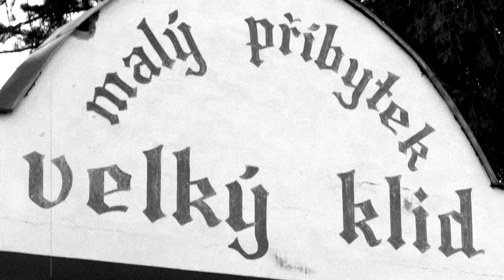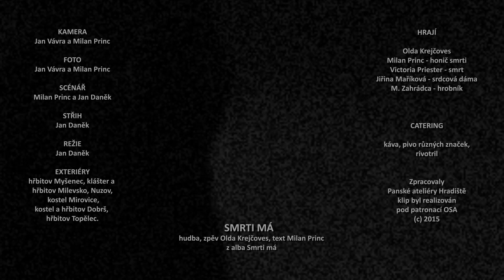Olda Krejčoves - Smrti má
Tento videoklip je prvním plodem mojí spolupráce s výborným muzikantem a textařem Milanem Princem.